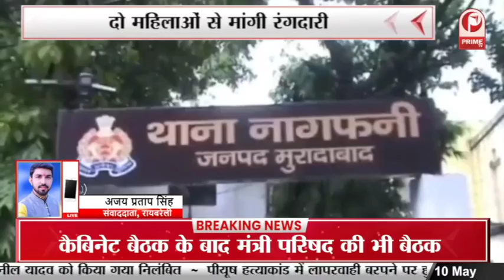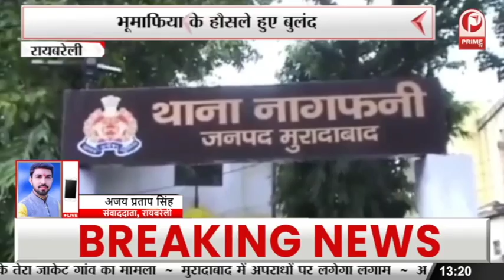भारतीय संगीतकार और संतूर वादक पंडित शिव कुमार शर्मा का निधन || Prime Tv